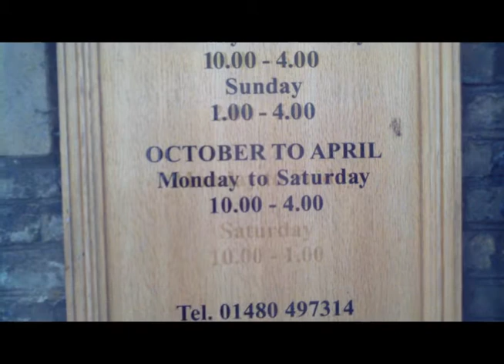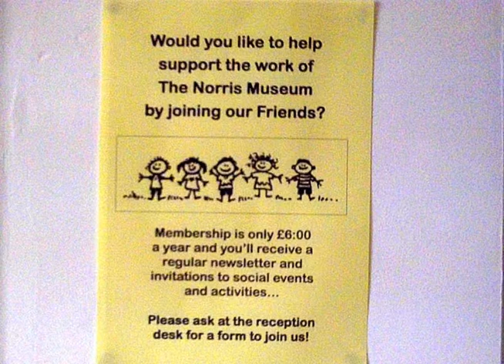Norris Museum St Ives Photo Exhibition ends soon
The Norris Museum in St Ives is mounting a photo Exhibition of St Ives photos, that for some of them is the first time they have seen the light of day for decades.  Why not pop along and see if you can recognise St Ives features in them.  The Exhibition ends 30 June 13, so hurry along before you miss a unique opportunity to bathe in St Ives nostalgia.